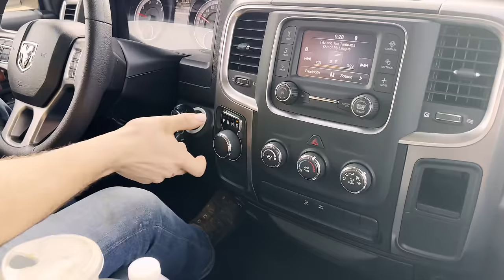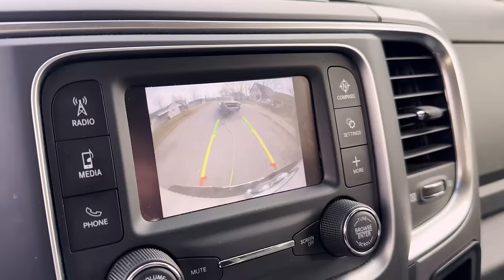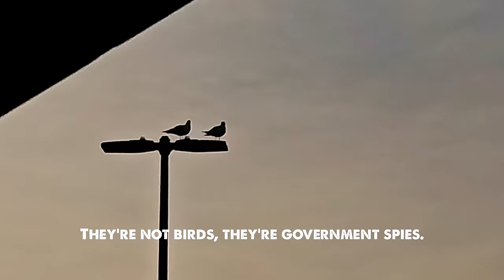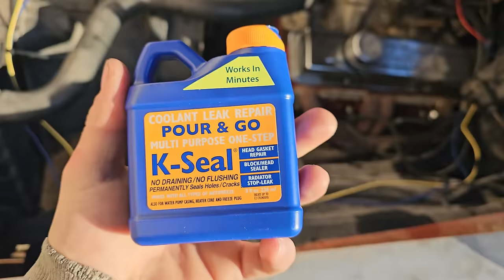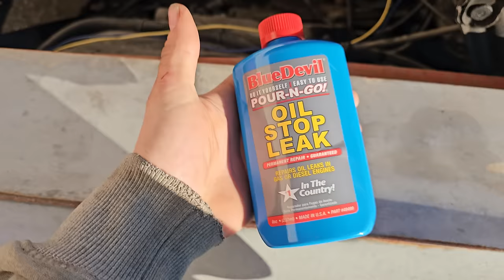Bought Sight UNSEEN Monte Carlo - Will it RUN AND DRIVE 500 miles home!?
Join us on an adrenaline-fueled journey as we revive a long-forgotten 1972 Monte Carlo, purchased sight unseen after 7 years of dormancy, and set out on a daring 500-mile drive back home. Experience the excitement, challenges, and unexpected twists as we breathe new life into this vintage classic and embark on an unforgettable adventure through the open road. Buckle up and witness the thrill of restoration and redemption in this captivating YouTube video!

▪️Hey! 😁

▪️▪️Located in a small town in Iowa we hope to make this big▪️▪️

▪️Gear 🎥📷-
A7SIII
A7IV
FX30
Sigma 14-24
Tamron 24-70
DJI LAV set
Ninja V Monitor
S23 Ultra
Mavic Air 2S
DJI Ronin 2
All edited by Alex in Davinci Resolve
Computer- Alienware M17 3070ti 64gb ram

▪️Cars🏎️-
1965 Plymouth Belvedere
1964 Baja Bug
1963 F-100 Unibody (2005 Crown Victoria)
2009 Tacoma Overland build
1947 Chevy Coupe
Crushed Datsun 240z
1975 Scout International
1961 Ford Country Sedan Wagon (5.0 Swap)
1973 F-250 Highboy (Cummins swap)
1974 Honda CB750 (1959 Harley Davidson rear end conversion)
1979 Camaro z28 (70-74 RS split bumper conversion)
1929 Chopped Model A
+ Many more that have yet to be featured on the channel